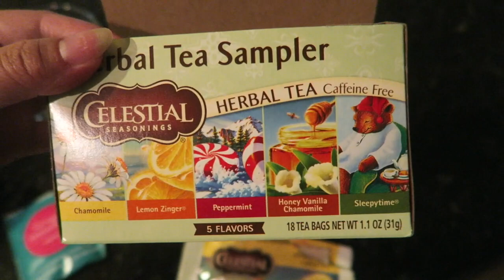少しだけ秋★ 【アメリカ生活ビログ】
2019/10/23のVlogです★

Alisa alisa_oclife
Emi xxemi_channelxx